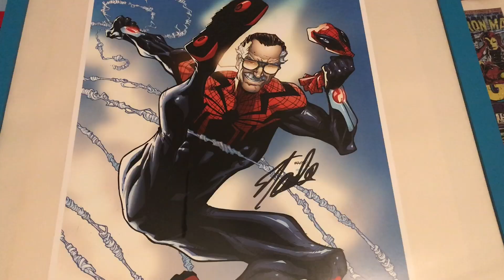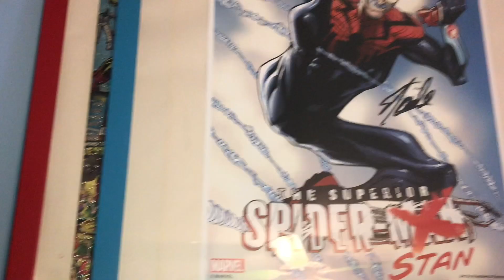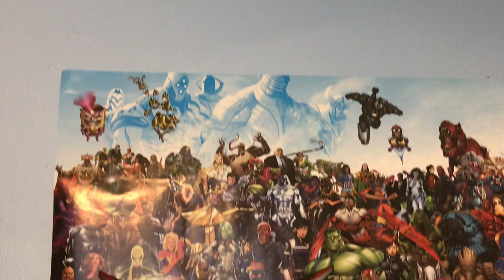Jakobe Production’s 2018 Action Figure Collection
The whole collection of action figures used in the stop motion videos made by Jakobe Productions!

End Card Song - Hoohah by: Curbi & Fox Stevenson